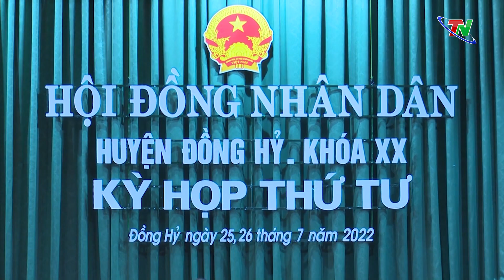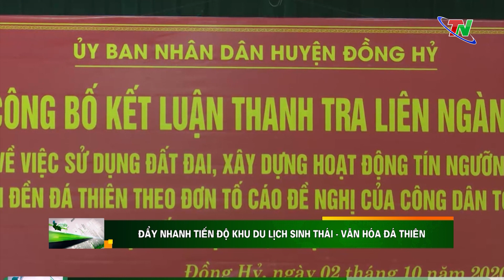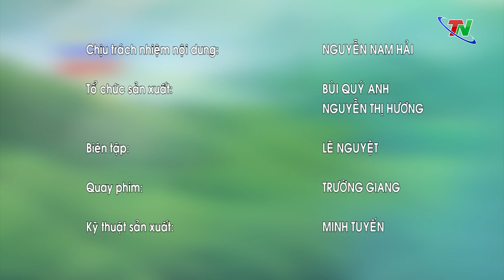Truyền hình Đồng Hỷ ngày 14/12/2022